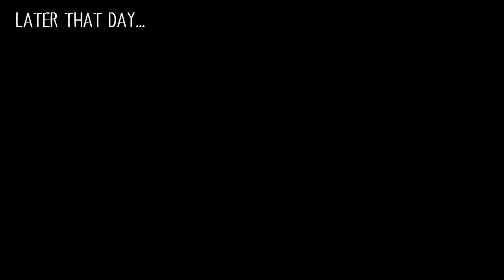HUNGRY STUDENTS OF BLACKWELL | Short film (Life is Strange)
Young Blackwell's students are always in the rush. But Kate has forgot the most important rule: 'Always eat before class'. And Max is no better.

Life is Strange Max Caulfield's stomach growling Kate Marsh's stomach growling